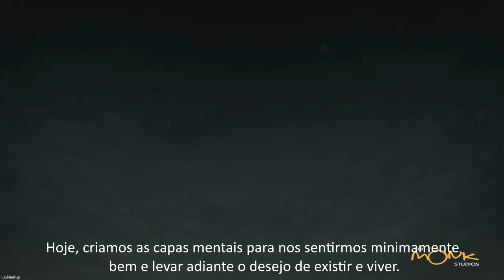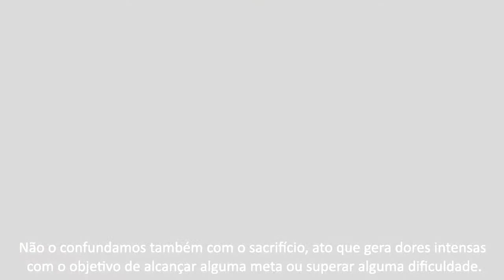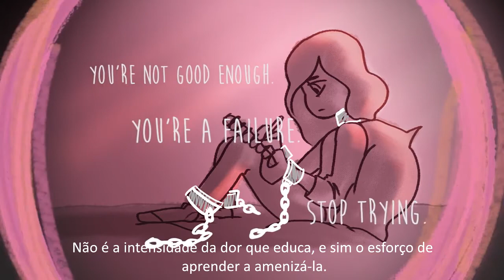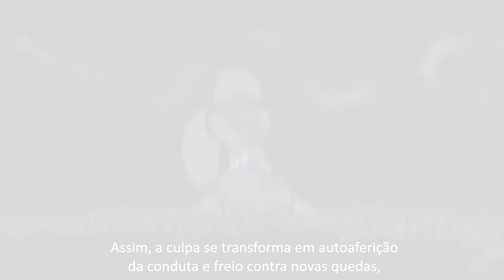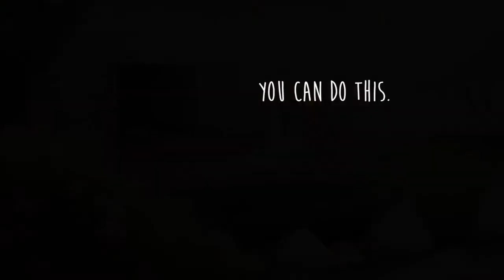Reforma Íntima Sem Martírio - Os efeitos da não aceitação de si mesmo (01)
Este vídeo tem como única proposta a divulgação da importância do trabalho interior (reforma íntima). Não possuo direitos autorais da música e nem dos vídeos aqui expostos. Os que os possuem estão descritos abaixo:

Créditos:
Textos: adaptações do livro Reforma Íntima Sem Martírio, de Wanderley Oliveira pelo Espírito Ermance Dufaux.

Música por: Sky Mubs - One Man's Strength, Sky Mubs - The Bravery, Sky Mubs - Battle's Spirit

Vídeos:
“EGO - På bio 25 januari - officiell trailer” – Nordisk Film Sverige
“Luxury” – Jon Bellion
“Sozinho?” – Tv Mundial do Espiritismo (AME)
“O homem do fundo do poço” – Silvio Luiz
“Quem você pensa que é?” – Weder de Sá
“Teen rage during dinner” – World’s strictest parentes
“Alarm Clock” – Hesai Co.
“Overcomer” – Hannah Spangler.
“Nine short film” – The Mo
“Quantum Jump Short Film” – Hayk Sahakyants.